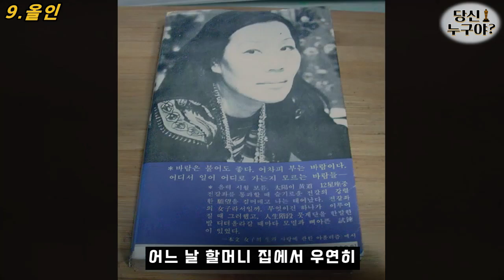파친코 선자 "김민하"에 대해 몰랐던 사실 13가지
전 세계에서 극찬을 받고 있는 파친코 선자
김민하에 대해 몰랐던 사실 13가지